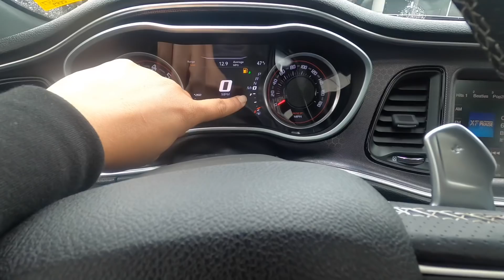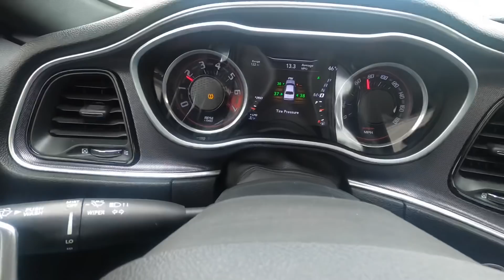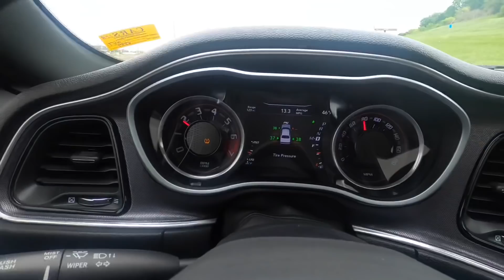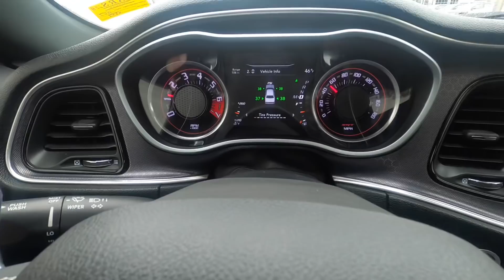THIS UPGRADED MY ENTIRE EXHAUST SYSTEM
Youtube.com/c/HemiLife44